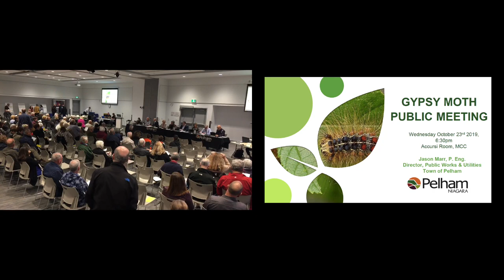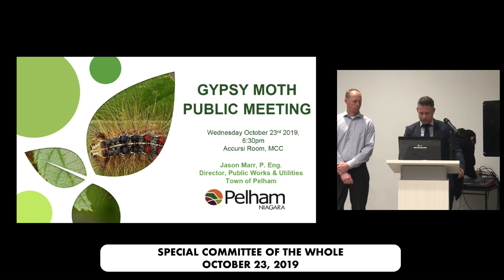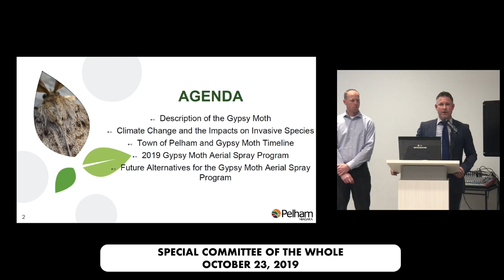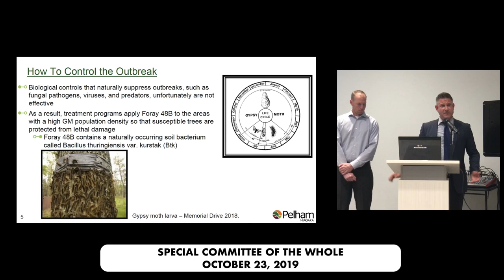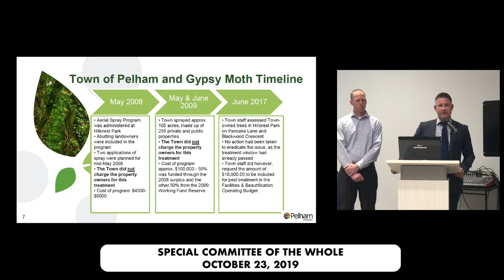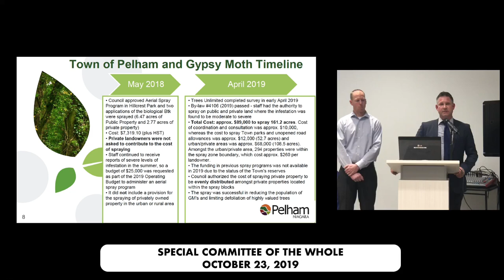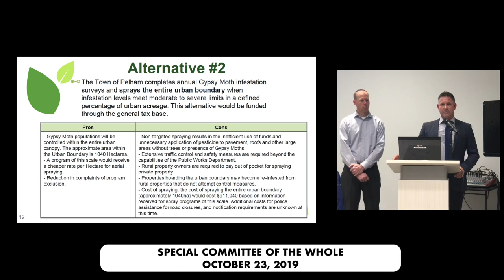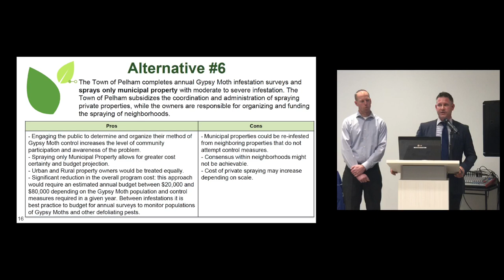Gypsy Moth Public Meeting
LIVE from the Accursi Room at the Meridian Community Centre
6:30pm
Wednesday, October 23rd, 2019

Join us on Wednesday, October 23, 2019, at 6:30 p.m. in the Accursi Room in the Meridian Community Centre for a public meeting to discuss future mitigation methods for the gypsy moth.